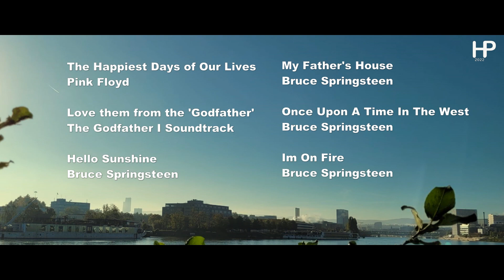Basel & Saint-Louis (24-26th of October 2022)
Basel, Switzerland, is a place of exciting contrasts.
A city with historical buildings next to modern architecture.
Located on the Rhine River near the borders of France and Germany, Basel contains the country's highest concentration of museums.

The city of Saint-Louis is a french city located north east of France and is located in the department of Haut-Rhin of the french region Alsace.